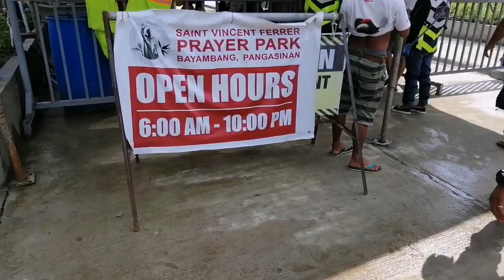OVERSHOOT AKO SA RACE TRACK!!! / MONASTERIO DE TARLAC RIDE / FIRST RIDE IMPRESSION NMAX155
Grabe ang naging experience ko mga kalakwatsa hindi ko inaasahan na makakapag race tract ako at masasakyan ang pangarap kong motor na NMAAAAAX155. Panuorin hanggang dulo kung ano ang nangyari sakin sa luob ng racing racing!!!